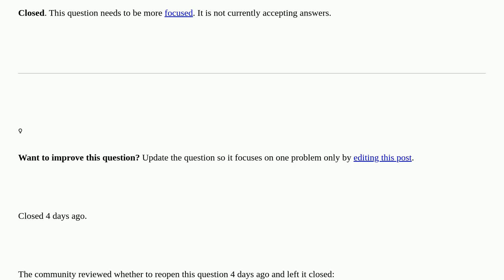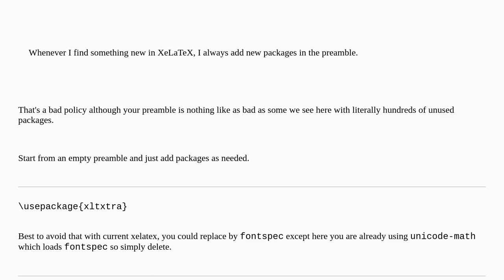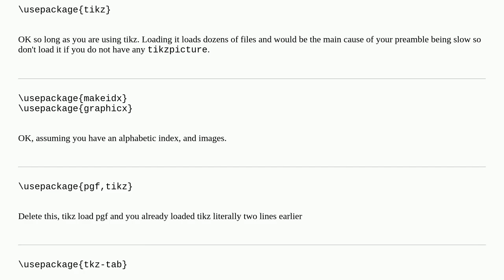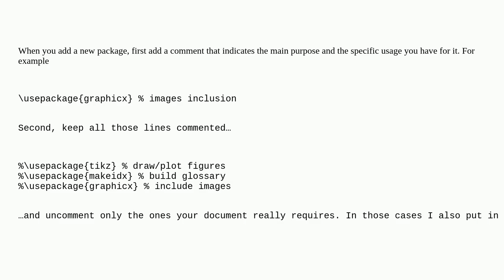Useful and unnecessary packages in the preamble [closed]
A special thanks goes out to the community

  xetex packages